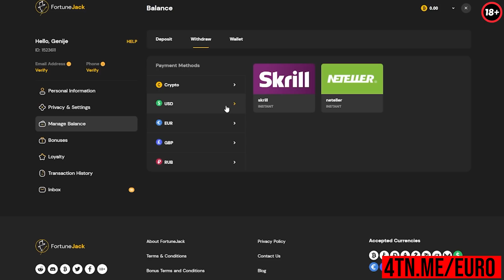BUBA CORELLI ZAPALJEN AUDI SQ7??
Ovaj video je sponzorisan.
Nemojte se kockati ako imate manje od 18 godina.
BUBA CORELLI ZAPALJEN AUDI Q7??